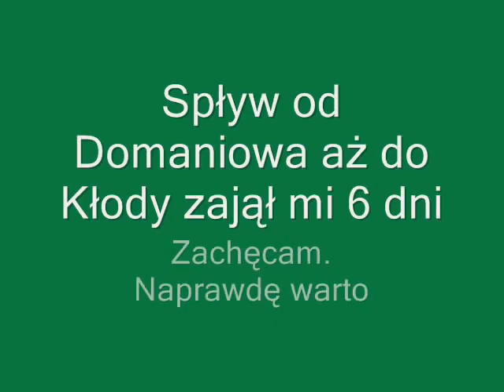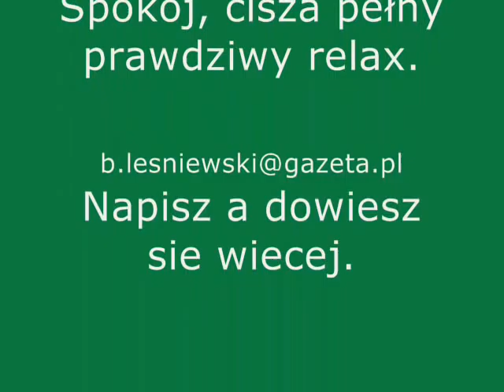Radomka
Fotografie ze wspaniałego spływu Radomką. Prawdopodobnie jako pierwszy